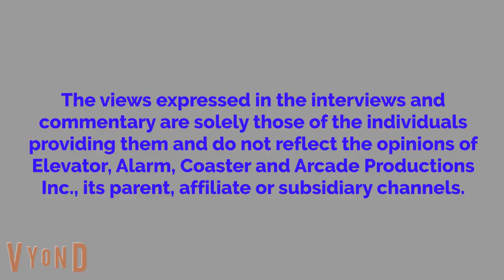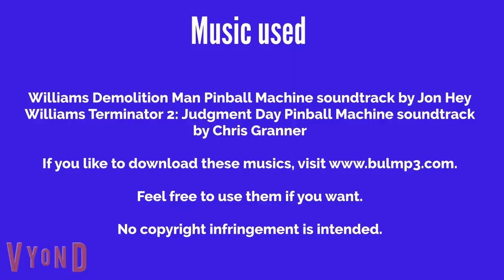Marion Watches Blade And Gets Grounded